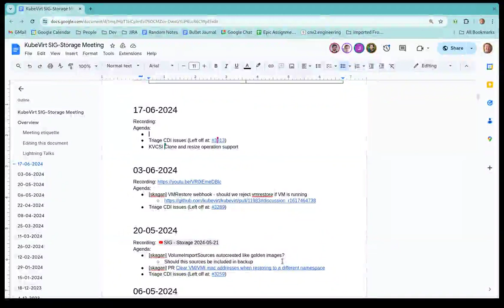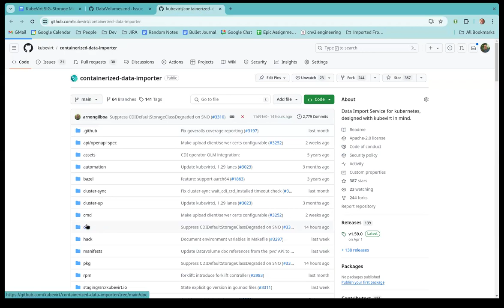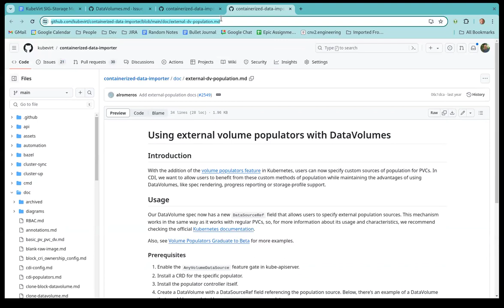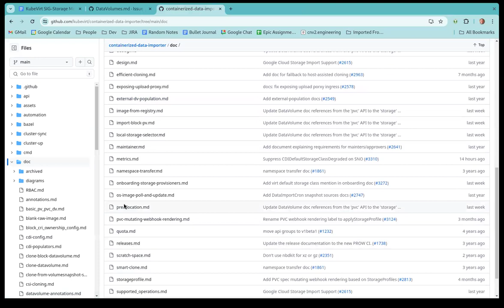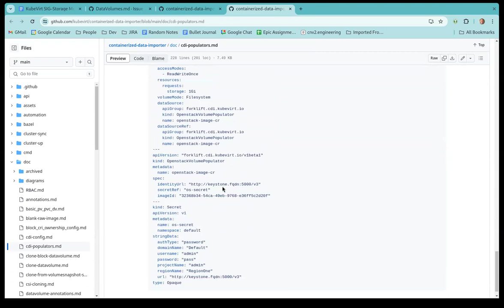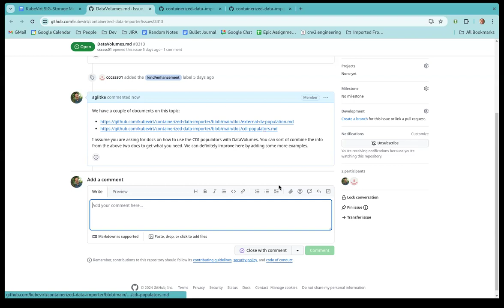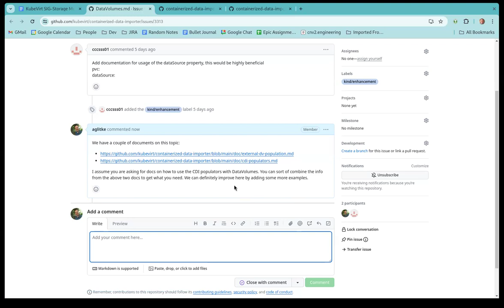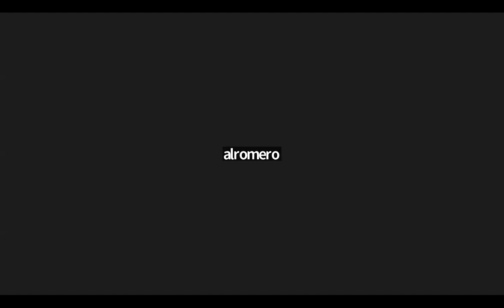SIG - Storage 2024-06-17